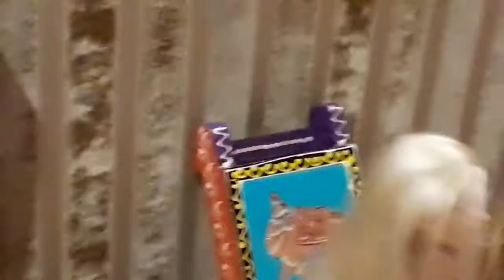LOL Unicorn Doll Family 🦄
Unicorn doesn't want to take a nap but when her sister  rainbow came and said that there will be a surprise and would only give to her when she will take a nap so she took a nap and liked the surprise 😂